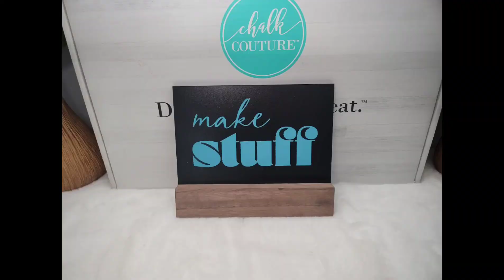DIY Crafting - Chalk Couture - Make Stuff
The world needs more art! Make stuff. Start with this fun, A-sized Transfer. The bold fonts and inspirational (yet simple) statement will have you ready to start getting crafty ASAP.